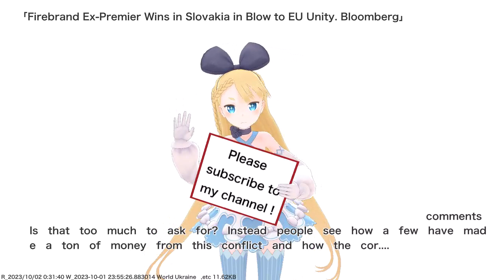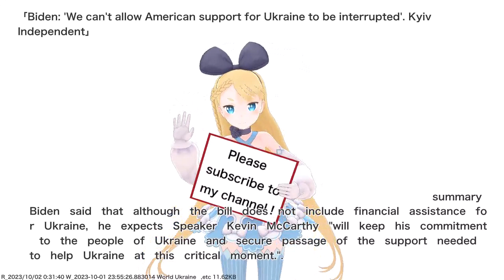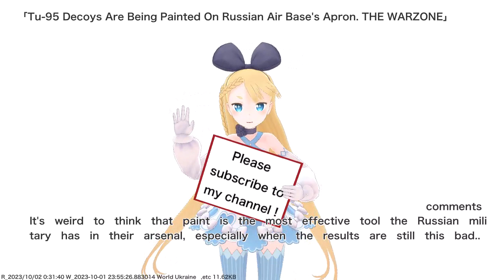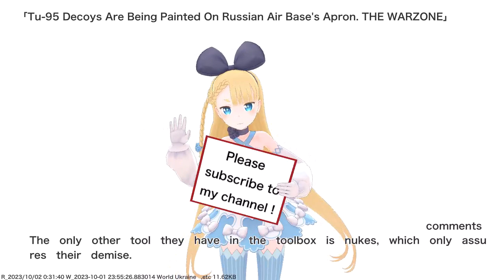Firebrand Ex-Premier Wins in Slovakia in Blow to EU Unity,etc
VTuber will deliver the news.